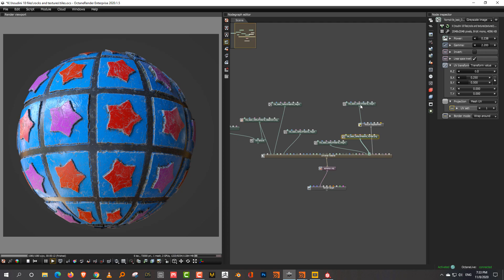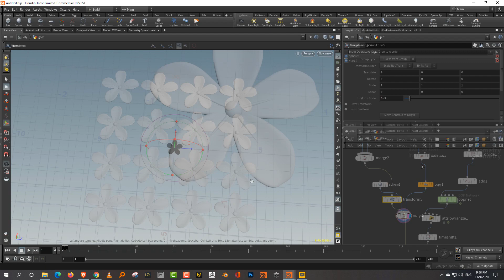patterns and textures in Houdini - Patreon course - trailer 1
Hello everyone,
This series will cover all the patterns and textures available in Houdini in VOPs and use those to modify geometry, heightfields and VDBs and also to create various motion graphics effects.

regards
Rohan